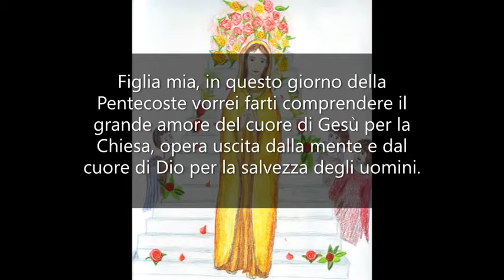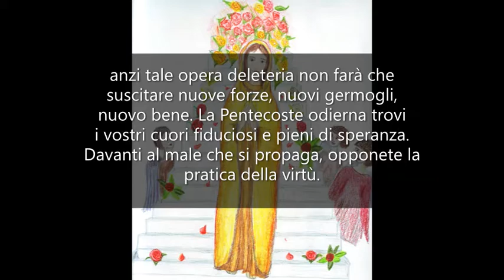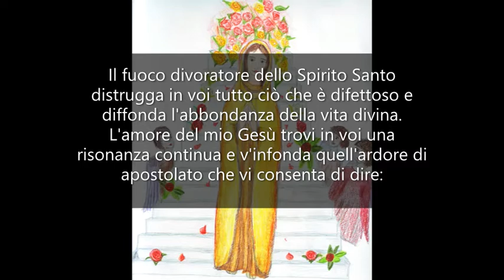Amore di Gesù per la Chiesa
UN ANNO CON MARIA - Mamma Carmela, 5 Giugno.

Figlia mia, in questo giorno della Pentecoste vorrei farti comprendere il grande amore del cuore di Gesù per la Chiesa, opera uscita dalla mente e dal cuore di Dio per la salvezza degli uomini. Essa è la celeste Gerusalemme che Giovanni contemplava nell'Apocalisse, contro cui le arti del dragone rosso si scagliavano per distruggerla. È la candida Sposa di Cristo, destinata a dargli tanti figli quante le stelle del cielo o i grani d'arena del mare. È la sua figlia prediletta, cara a lui come la pupilla dei suoi occhi. Essa è irrorata dal suo sangue e continuamente bagnata dal sangue dei martiri, che rinnovano la sua giovinezza e il suo candore.
Le insidie del diavolo tendono a dividere e ad infangare il suo candido vestito di sposa di Cristo e il suo vessillo, la fede, a demolire la carità di cui lo Spirito Santo la anima; ma non vi riusciranno, anzi tale opera deleteria non farà che suscitare nuove forze, nuovi germogli, nuovo bene. La Pentecoste odierna trovi i vostri cuori fiduciosi e pieni di speranza.
Davanti al male che si propaga, opponete la pratica della virtù. Davanti ai numerosi apostati, ravvivate la vostra fede ed amate la Chiesa. Ciascuno di voi è una pietra viva di quell'immenso edificio, e lo stesso Spirito d'amore che anima tutto il corpo deve animare le singole membra.
Il fuoco divoratore dello Spirito Santo distrugga in voi tutto ciò che è difettoso e diffonda l'abbondanza della vita divina. L'amore del mio Gesù trovi in voi una risonanza continua e v'infonda quell'ardore di apostolato che vi consenta di dire: «Lo zelo della tua casa mi divora».
Casa di Dio, Porta del Cielo, la Chiesa reclama l'opera dei suoi figli, il loro amore, la loro difesa.
Se capirai i segreti del cuore del mio Gesù, così da viverli, capirai il suo amore infinito per la Chiesa e lo farai tuo. Non ti sarà difficile metterti a sua disposizione come un soldato di fronte agli ordini del suo capitano.
Pronta nell'obbedienza, lo sarai anche nell'offerta di tutte le tue forze, della tua vita per il trionfo del regno, che essa annuncia.
Ti benedico con tutta la Chiesa.